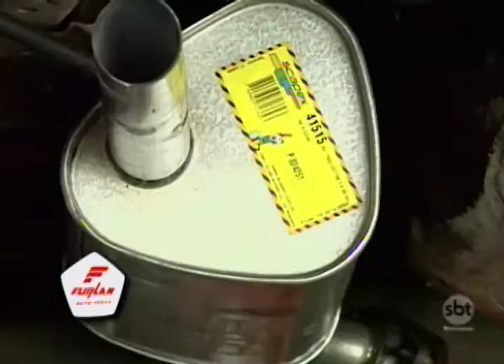"Na Oficina": saiba mais sobre o seu veículo aqui